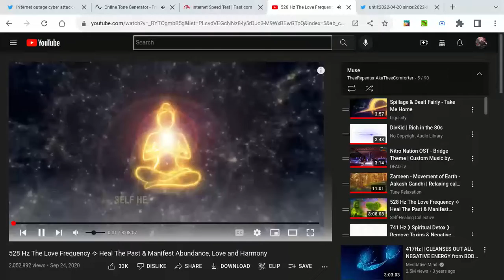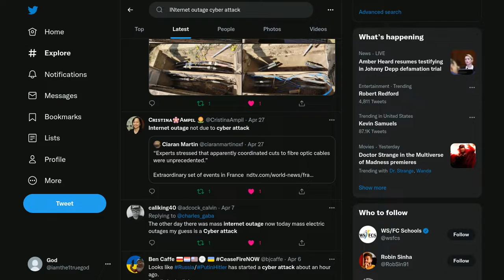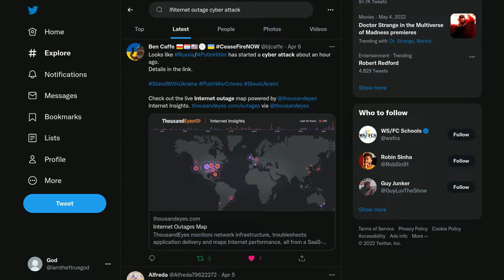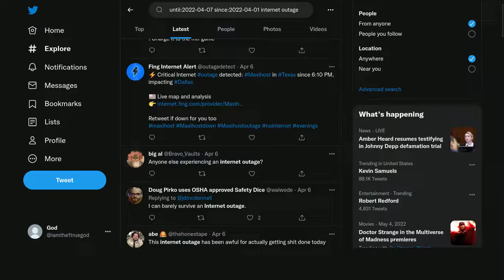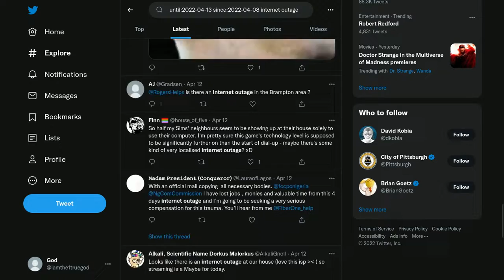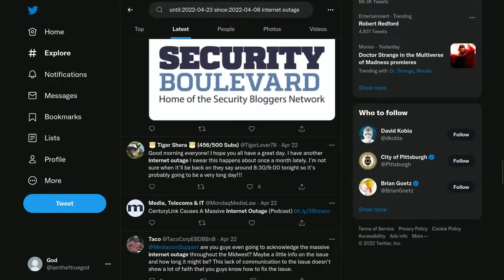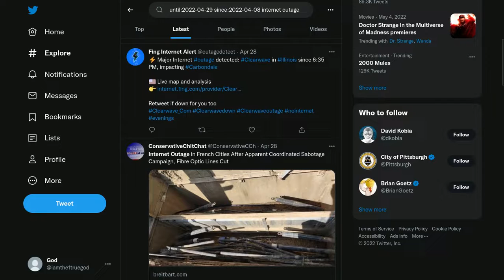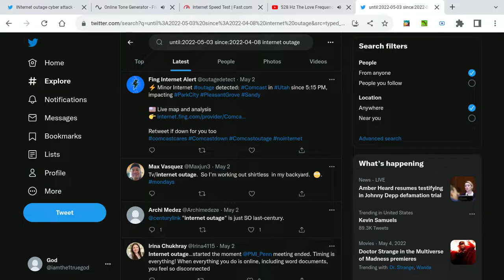We are @ War! putin n commies shut the web down for months if power supply follows billions die prep